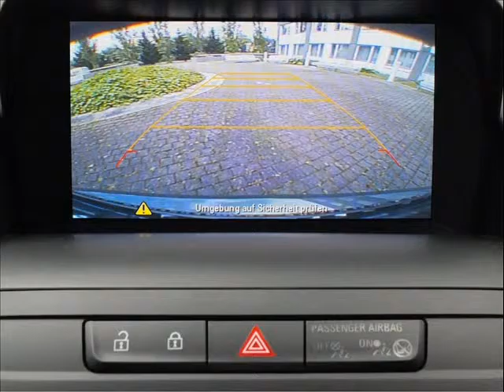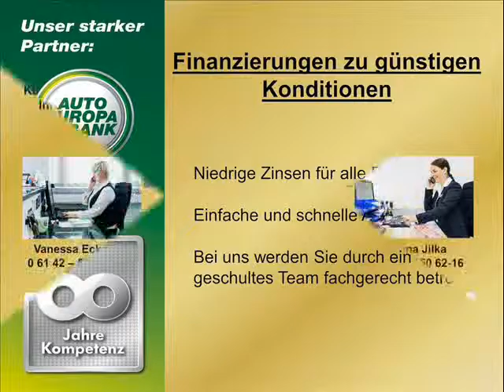Opel Zafira Tourer 1.4 T 7-Sitzer Navi950/R.K von Autohaus Inoglu GmbH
Opel Zafira Tourer 1.4 T 7-Sitzer Navi950/R.Kam/Alu17 IntelliLink/BT/BC von Autohaus Inoglu GmbH mit 11.932km weitere Informationen und Fahrzeuge